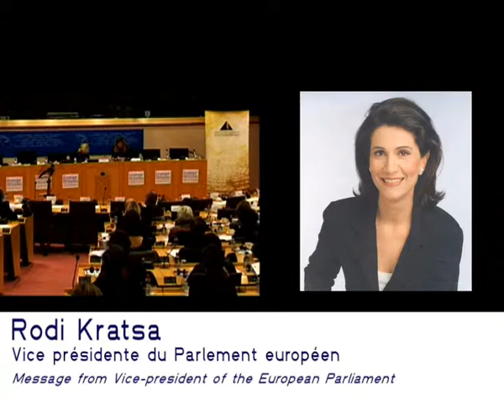Le message lu de Rodi Kratsa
Les débats se sont ensuite articulés en trois panels portant respectivement sur « létat actuel de la participation des femmes à la vie politique en Europe », la « vie locale et régionale » et « les jeunes femmes et la politique ». Le premier panel était composé de représentantes des fondations partenaires. Chacune a présenté la situation de la parité hommes/femmes dans son pays, en faisant notamment référence aux conférences organisées au mois de mai à Athènes, Bucarest, Madrid et Prague dans le cadre du projet « LEurope au féminin ». Toutes les interventions ont fait état dune sous-représentation féminine dans les postes décisionnels, malgré des avancées législatives indéniables, notamment en Espagne. Les intervenantes étaient aussi largement daccord sur les solutions pour remédier à cette situation, notamment sur le rôle daiguillon joué par lUE et limportance dintervenir au niveau législatif en instaurant des quotas.